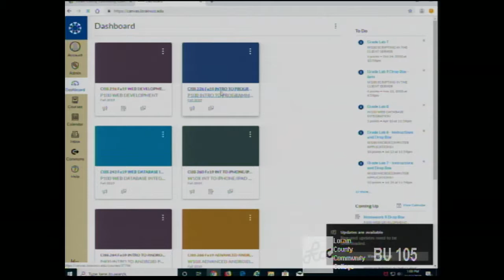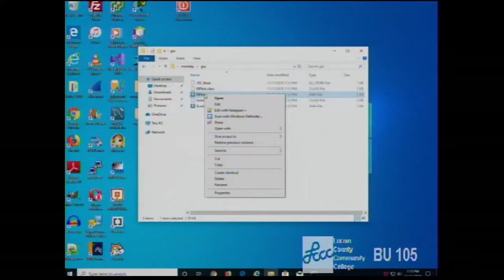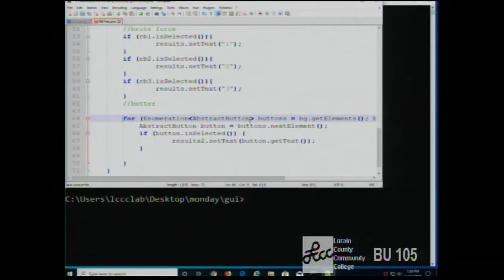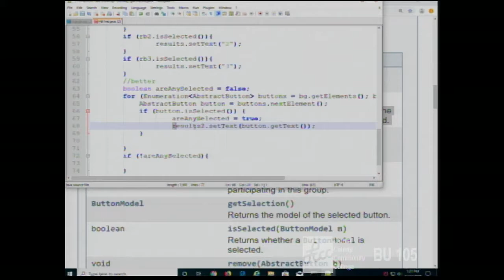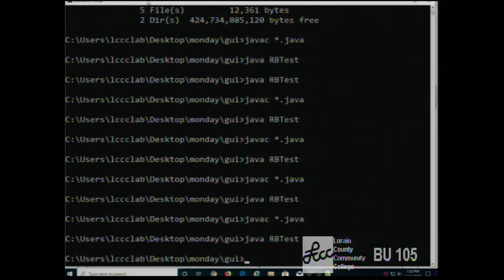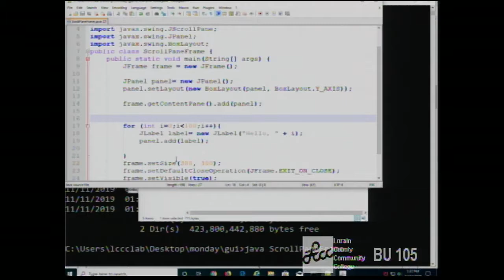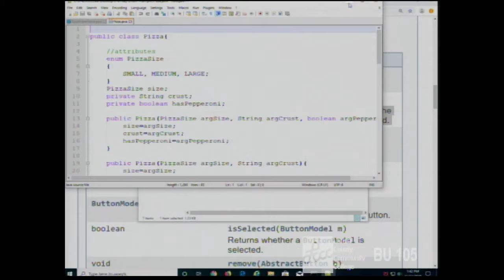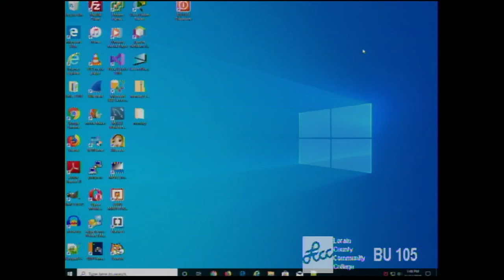CISS226 - Fall 2019 - Java - Week 12, Lecture 1 - November 11, 2019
More Java GUI, Enumerations